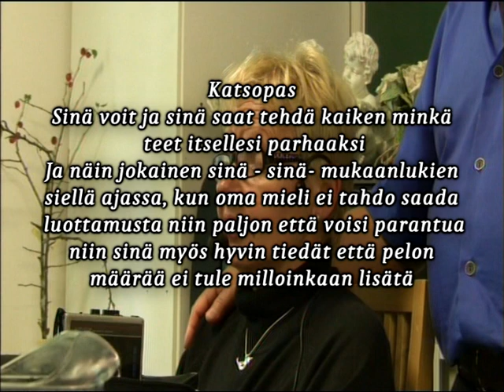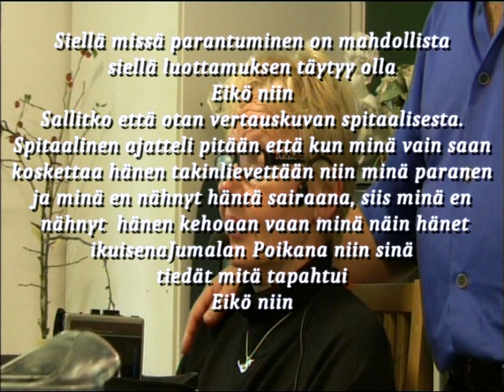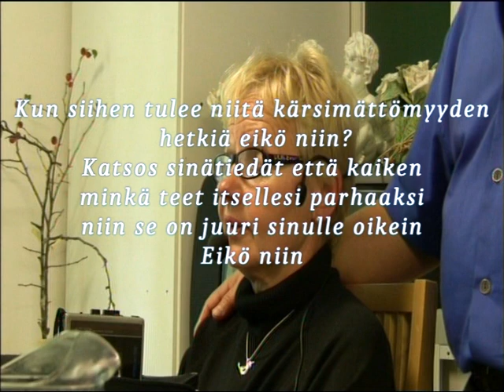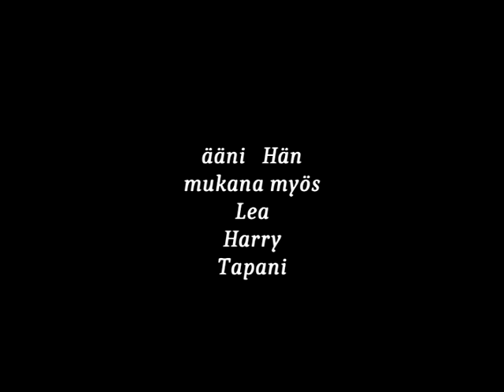Parantaja 2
Luottamuksesta